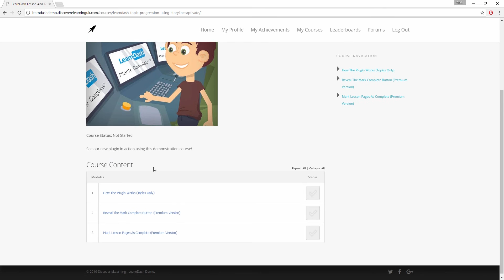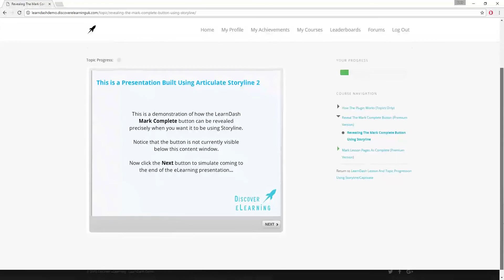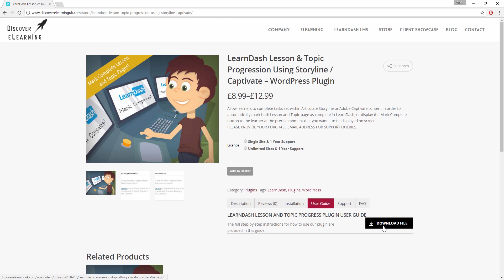Lesson and Topic Progression Using Storyline or Captivate for LearnDash - Demonstration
ANNOUNCEMENT - This plugin has now been retired and all features have been incorporated into our brand new eLearning Magic Toolkit for Storyline moving forward.